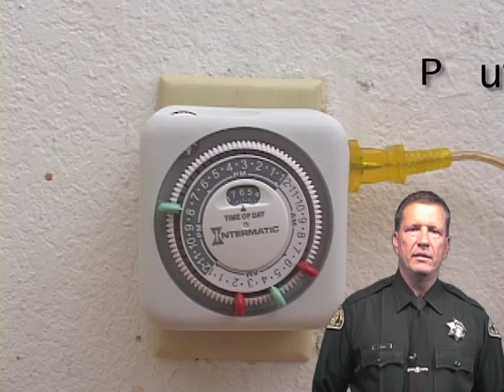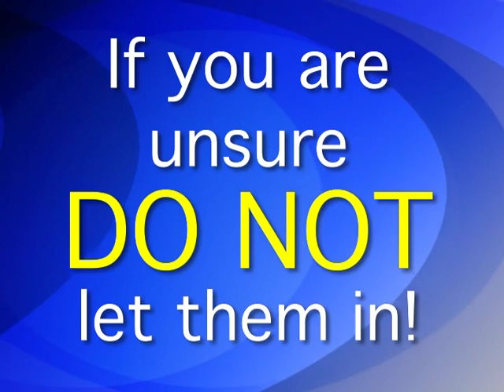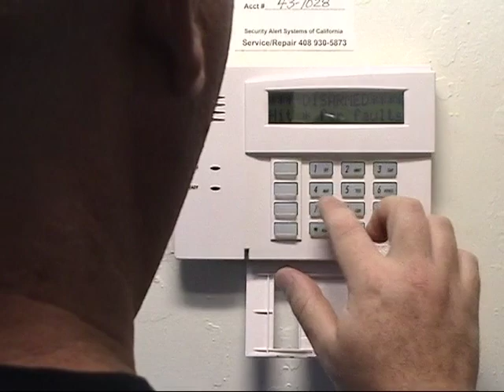Don't Be a Victim of Home Burglary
Don't Be a Victim of Home Burglary. The San Jose Police Department produced this video to help inform citizens about simple things that they can do to keep themselves safe from home burglary.